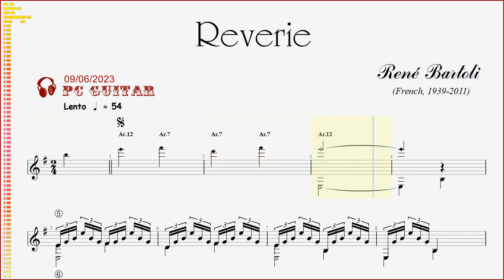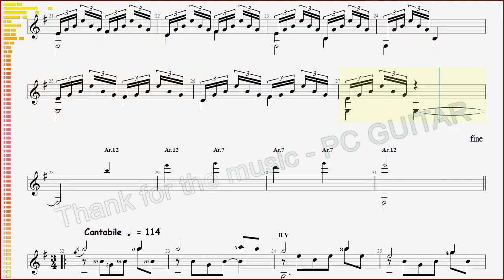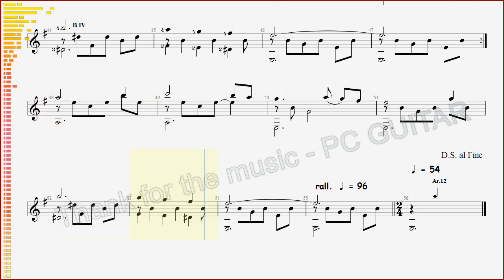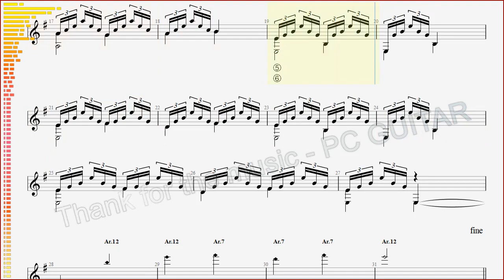René Bartoli, Rêverie, guitar demo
[René Bartoli] - Rêverie - guitare,
[Rene Bartoli] - Reverie (Daydream) - guitar,
[Rene Bartoli] - Ensueño (Ensoñación) - guitarra,
[Рене Бартоли] - мечтательность (Mечта) - гитара,
[René Bartoli] - Mơ mộng (Giấc mộng trưa hè) - ghi-ta,

RENÉ BARTOLI
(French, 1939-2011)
     The French guitarist, René Bartoli, won the International Guitar Cometition of O.R.T.F. at Salle Gaveau in Paris at age 21. He then started concert tours in France, Belgium, England, etc.
     René Bartoli is Senior Professor at the Conservatoire National de Region de Marseille. He recorded several LP's, including one with the renowned flutist Jean-Pierre Rampal. He also wrote two pedagogical directories with partitions, which have been used by numerous guitarists.
     In 1978 René Bartoli founded the International Guitar Competition that bears his name, which he heads and runs every year.
He died quietly on May 8, 2011, in the Aix en Provence region, southern France. (décès de René Bartoli

     Nghệ sĩ Guitar người Pháp, René Bartoli, đã giành được giải thưởng của Ủy ban guitar quốc tế O.R.T.F. tại Salle Gaveau ở Paris năm 21 tuổi. Sau đó, ông bắt đầu các chuyến lưu diễn ở Pháp, Bỉ, Anh, v.v.
      René Bartoli là Giáo sư cao cấp tại Conservatoire National de Region de Marseille. Ông đã thu âm một số đĩa DVD (LP), trong đó có một đĩa với nghệ sĩ sáo nổi tiếng Jean-Pierre Rampal. Ông cũng viết hai giáo trình chi tiết, được nhiều nghệ sĩ guitar sử dụng.
      Năm 1978, René Bartoli thành lập Cuộc thi Ghi-ta Quốc tế mang tên ông, cuộc thi mà ông đứng đầu và tổ chức hàng năm.
     Ông qua đời lặng lẽ vào ngày 8 tháng 5 năm 2011, ở vùng Aix en Provence, miền nam nước Pháp.

[Thư giãn]

GIẤC MỘNG TRƯA HẺ - Thu Hương.

Một ông mơ ngủ ban trưa.
Gặp tiên, quỳ lạy xin thưa đôi điều.

"Con mong gặp được người yêu.
Có mười nét đẹp những điều này nha...

Một có mái tóc đuôi gà.
Hai có răng khểnh thật là có duyên.
Ba có má lúm đồng tiền.
Bốn có đôi mắt đen huyền bồ câu.

Năm có mũi thẳng và cao.
Sáu có eo nhỏ khác nào lưng ong.
Bảy có tiêu chuẩn ba vòng.
Tám có da đẹp trắng hồng dáng cao.

Chín chân dài giống như sao.
Mười yêu chồng, bảo thế nào cũng nghe…"

Tiên ông hốt hoảng lạy quỳ:
"Con ơi con ước khác gì làm vua".

Bỗng ông bị đập búa xua.
Bà vợ phục phịch mới vừa bước vô.
Thấy chồng mặt nở như hoa.
Sợ chồng vụng trộm giấu bà chi đây.

Từ nay bà cấm ngủ ngày.
Khỏi mơ mộng khỏi đắm say người tình...